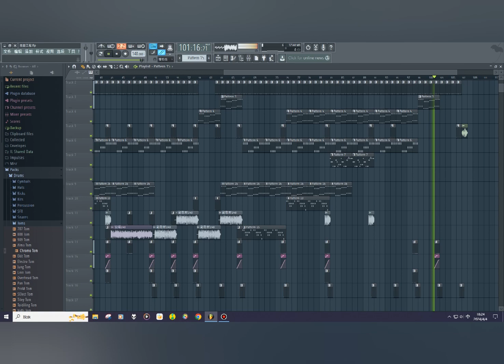Fristajlo-all(SAL 2024 REMIX)